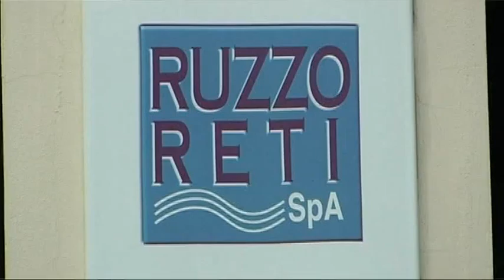Il Ruzzo aumenta le tariffe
Possibile aumento delle tariffe idriche a Teramo. Il movimento 5 stelle attacca l'amministrazione Brucchi visto il voto favorevole del primo cittadino all'ipotesi di aumento tariffario